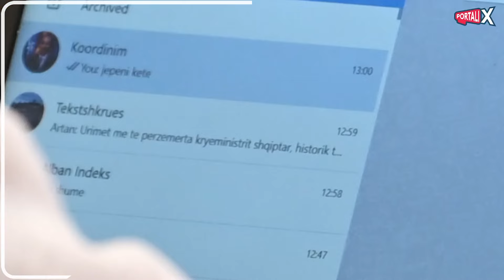Скандалозна ДУИ: ВИП третман само за новинари од Косово и Албанија